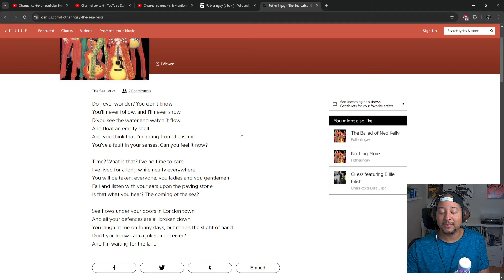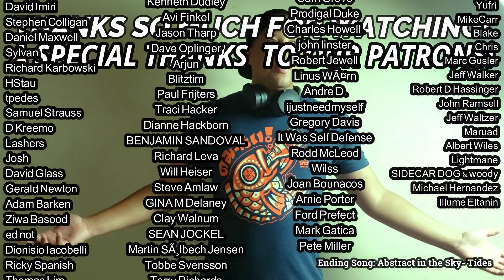Fotheringay- The Sea REACTION AND REVIEW